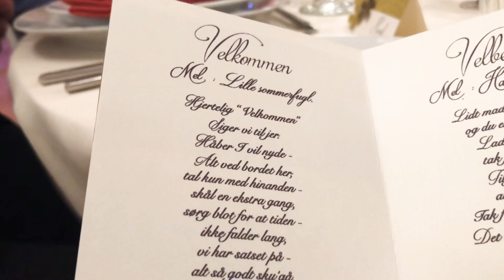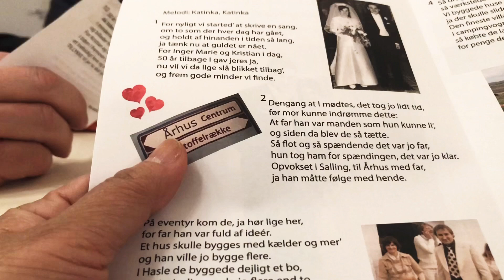Danish Tradition: 50th Golden Wedding Anniversary | Guldbryllup | Denmark | Filippinsk Vlogg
This video shows you how the Danes celebrate their 50th Golden Wedding Anniversary in Denmark. It’s so nice, touching & amazing to see couple who could live together for many years.

- Dance
- Sing
- Food
- Drink